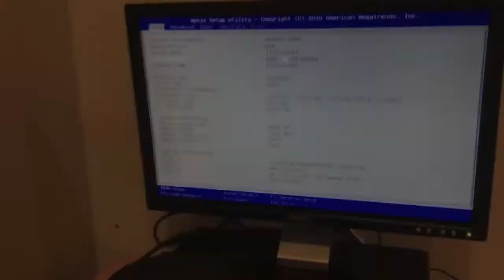RE2 PC ASSEMBLY - MS CHEONG SAT 4PM ( SEP'19) - GROUP 1